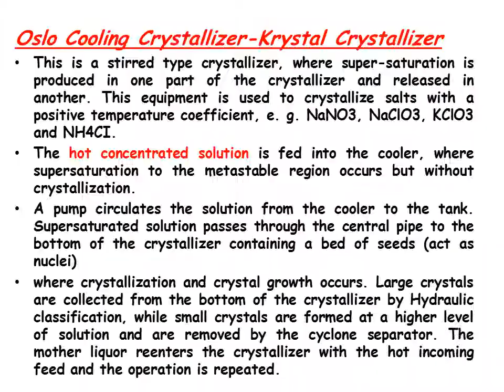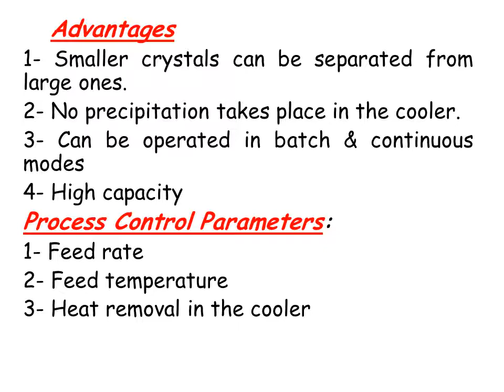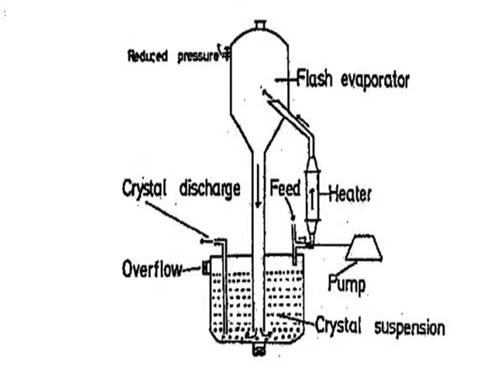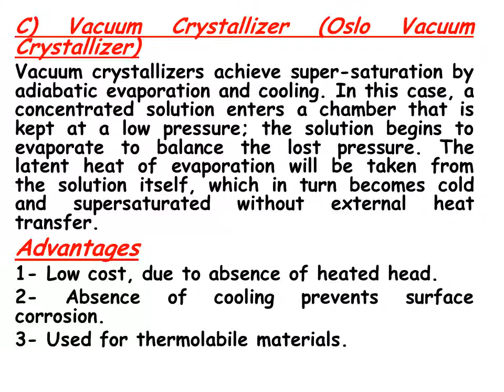PHARM BR508 crystallization part4 16 3 20201